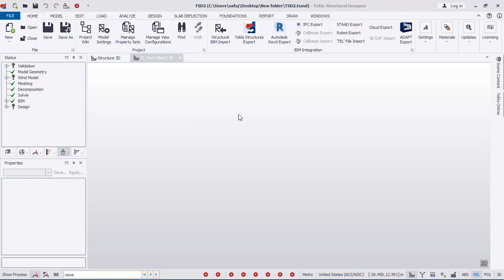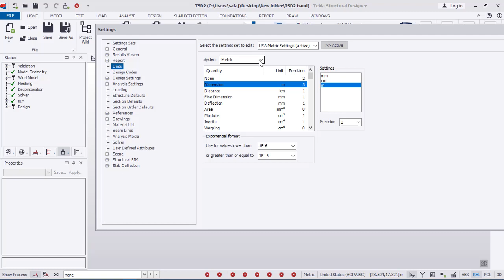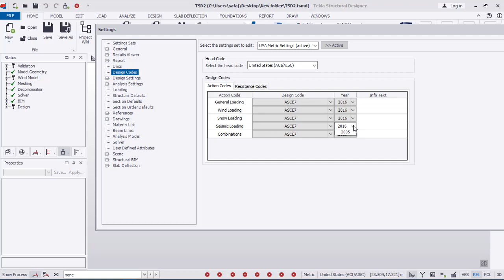ضبط كود التصميم Tekla Structure Designer | Code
@Tekla Software

دورة Tekla Structure Designer Course